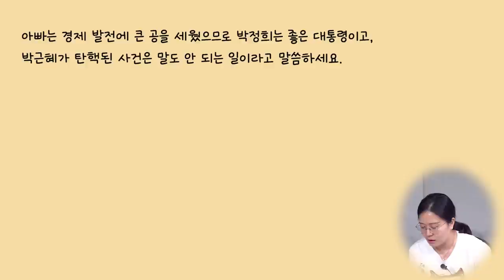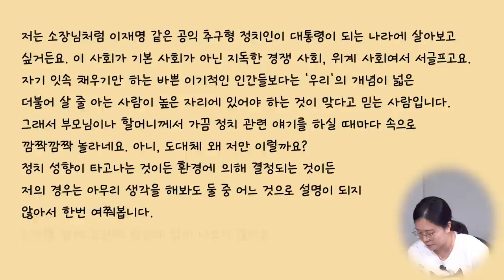보수적 성향의 부모님, 왜 저만 정치성향이 다를까요?